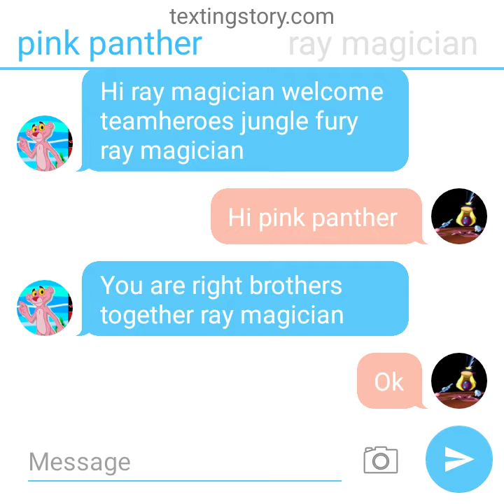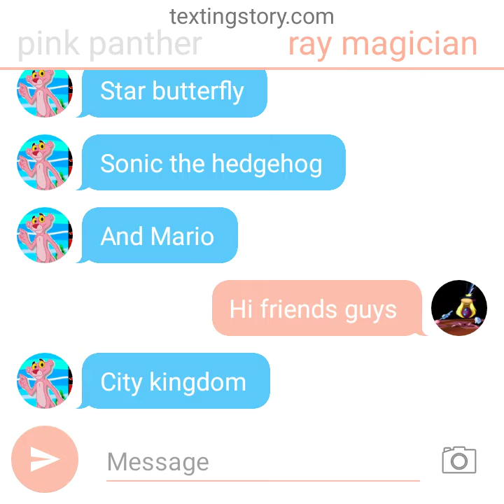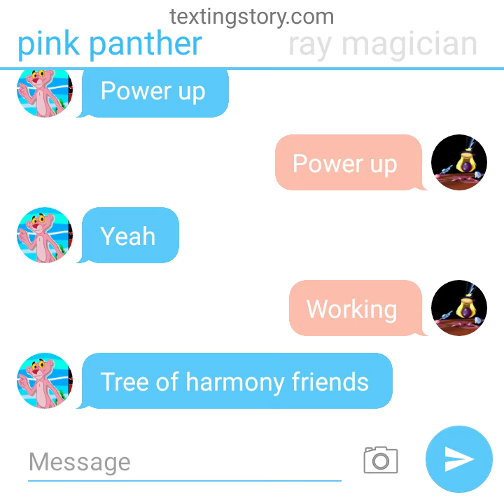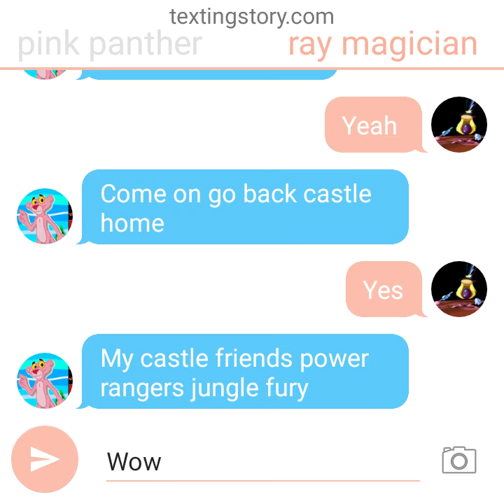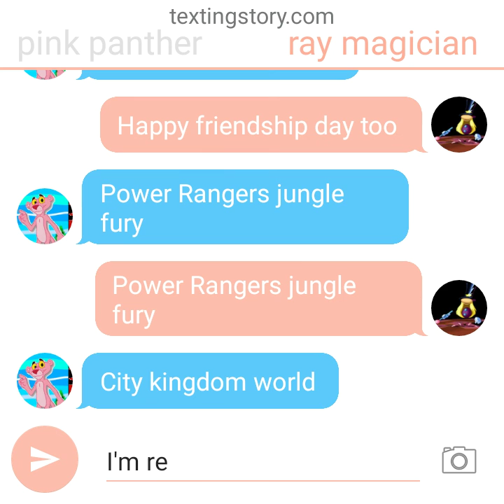the pink panther 1993 and ray magician brothers together